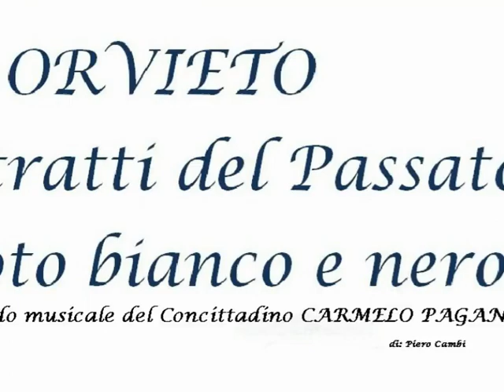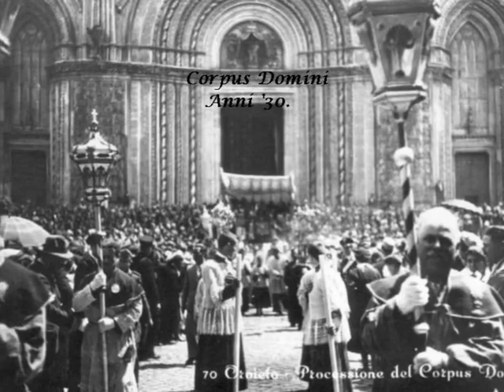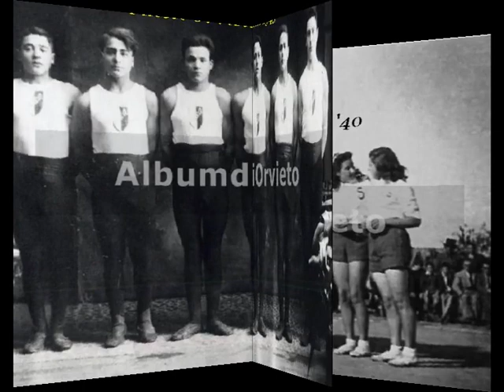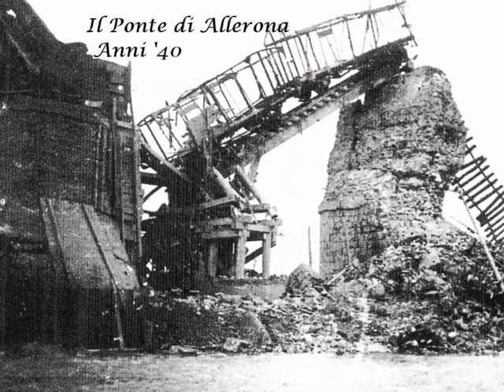ORVIETO Ritratti del passato BN 20 minuti